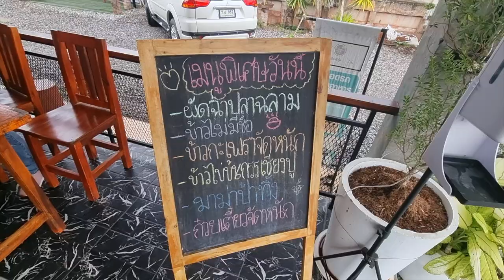ย่านนี้มีร้านเด็ด ก๋วยเตี๋ยวซีฟู๊ด by ป้าทิ้ง สุราษฎ์ธานี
ย่านนี้มีร้านเด็ด แสนอร่อยซ่อนตัวอยู่มากมายเลยทีเดียว และหนึ่งในนั้นก็คือร้าน’บ้านก๋วยเตี๋ยวซีฟู๊ด BY ป้าทิ้ง' เป็นร้านที่หลายคนรู้จักกันเป็นอย่างดี เพราะเป็นร้านดังแห่งจังหวัดสุราษฎร์ธานี ร้านนี้เปิดมานานกว่า 40 ปี เเละเป็นร้านอาหารที่รวบรวมของทะเลมาไว้ที่นี่ บอกเลยว่าใครที่ชอบกินก๋วยเตี๋ยวหรือซีฟู้ดต้องเลิฟแน่นอน

เพราะที่นี่มีครบทุกอย่างเลยค่ะ ไม่ว่าจะเป็น กุ้งกั้ง ปู หมึก เเละรับรองความอร่อย บรรยากาศดี มีที่จอดรถกว้างขวาง จอดสบายที่สำคัญคุณภาพเหมาะสมกับราคา จึงทำให้ลูกค้าติดอกติดใจ รวมถึงพวกเราด้วย เเต่น่าเสียดายที่อาหารบางอย่างในวันนั้นที่เราตั้งใจจะไปกินดันหมดก่อน อย่างโคตรพลังต้มยำทะเล เลยสั่งอาหารง่ายๆมากินกัน ไม่ว่าจะเป็นข้าวผัดกรรเชียงปู ก๋วยเตี๋ยวจัดหนัก เเละของทานเล่นต่างๆ

พอได้ลองทานของจริงถึงได้รู้ว่าทำไมร้านบ้านก๋วยเตี๋ยว ถึงเป็นร้านที่ลูกค้าชอบเเละติดใจกันได้ขนาดนี้  ซึ่งหากใครอยากลองแวะไปทาน ตอนนี้ทางร้านเข้าร่วมโครงการ "คนละครึ่ง" ด้วย ร้านนี้

เปิดบริการทุกวัน 08:45 - 17:30 น. เเละตั้งอยู่ที่ ซอยศรีเกษม 8 สุราษฎร์ธานี (เลยแยกในลึก เลี้ยวเข้าในซอยศรีสวัสดิ ประมาณ 50 เมตร)

เเละเเนะนำถ้าใครอยากทานเมนูไหนเป็นพิเศษสามารถโทรไปจองอาหารได้ซึ่งทางร้านจะได้เก็บวัตถุดิบไว้ให้ค่ะ เพราะถ้าไปทานตั้งเเต่ช่วงเที่ยงลูกค้าเเทบจะเต็มร้าน เป็นเครื่องการันตีความอร่อยของร้านนี้อย่างนึงเลย